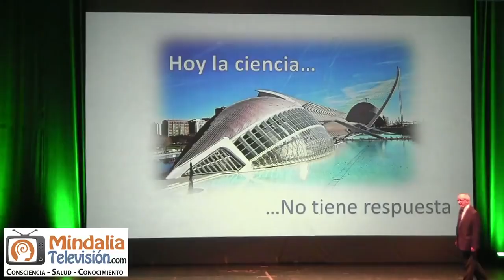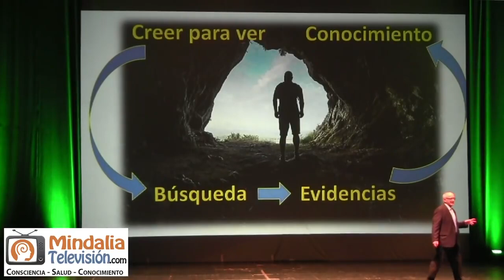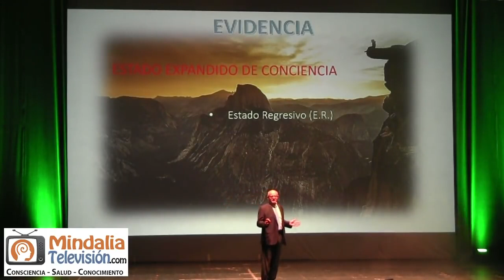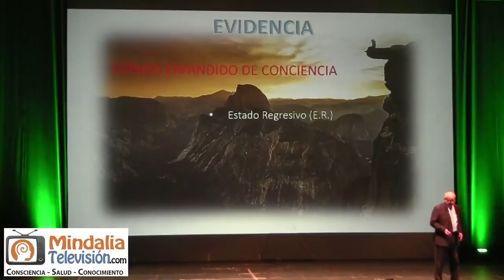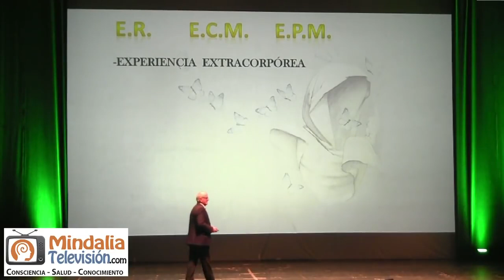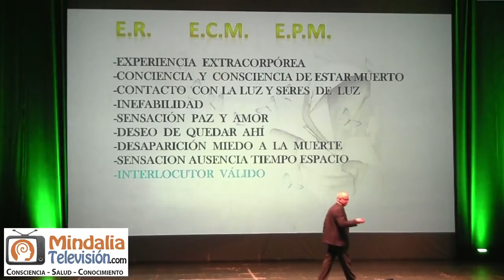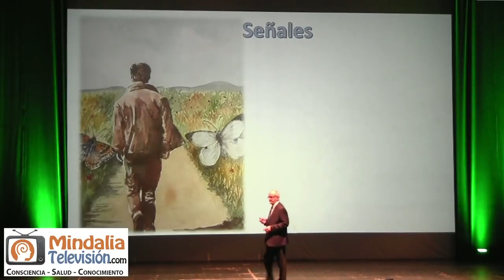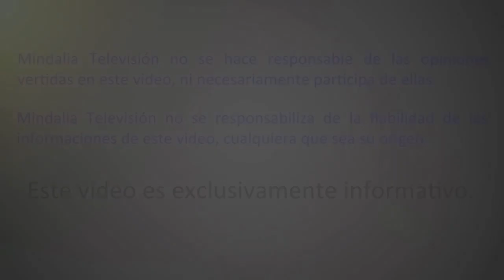Sigo a vuestro lado, por el Dr. Juan José López Martínez PARTE 1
Sigo a vuestro lado, por el Dr.  Juan José López Martínez PARTE 1 de 2 que tuvo lugar en Albacete, en el congreso Vida después de la vida de 2019